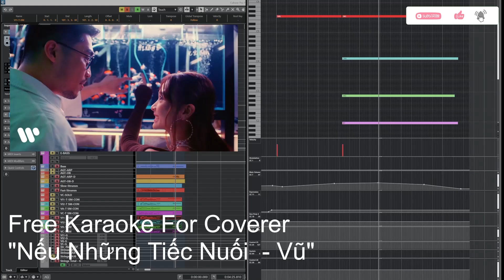[ Free Karaoke for Coverer ] Nếu Những Tiếc Nuối - Vũ | KPOP Ballad Style 미디스트링, 미디기타 편곡